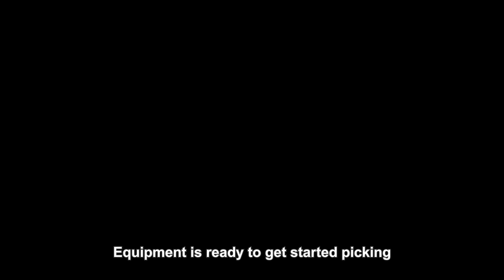harvest preparations part 1 equipment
Short video of a little equipment preparation for the harvest!
The maintanance of the Pluk-o-traks is already done and not filmed.